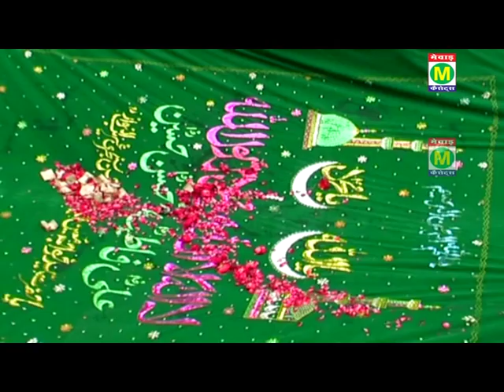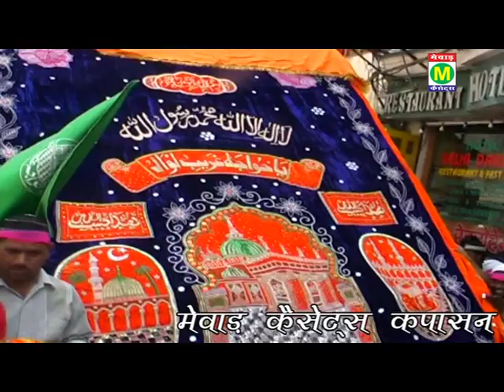इस्लामिक बेस्ट क़व्वाली 2017 || Karam Hai Mere Khwaja ka || Kapasan Zila Chittorgarh # Qawwali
इस्लामिक बेस्ट क़व्वाली 2017 || Karam Hai Mere Khwaja ka || Kapasan Zila Chittorgarh # Khwaja Piya Qawwali

Song - Karam Hai Mere Khwaja ka
Album - HUM TO KHWAJA SE PYAR KARTE HAIN
Singer - Shabbir Sadakar Sabri
Kapasan

Company Lebel : Mewad Cassettes